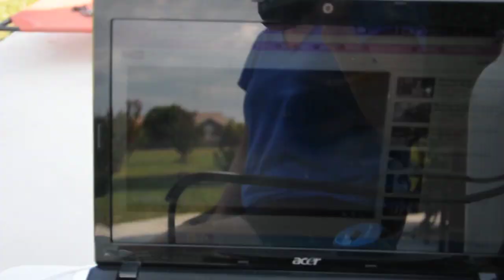Dog reaction - Listening to dogs bark on youtube - Bark in a box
Funny dog reaction to YouTube video of dogs barking. Listening ears!  Beagle listens to dogs on youtube back. He's tipping his head back and fourth. He's got listening ears!